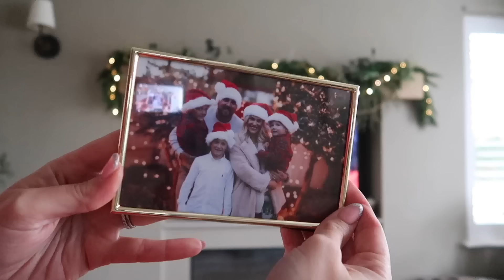CHRISTMAS DECORATE WITH US PART 2 | NATURAL LOOKING GARLAND AND HOW TO HANG IT ON THE MANTLE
ad This is part of an ongoing collaboration with Sky Cinema as part of their Sky Cinema Club, where I get to recommend my favourite films to you each month. This months movie recommendation is She Came To Me, the perfect watch if you love a Romantic comedy with a bit of drama thrown in! And the Christmas movie selection is incredible, enjoy this vlog and let's decorate for Christmas!